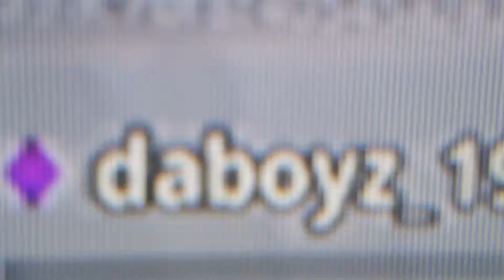Jayden playing fortnite with an 8 yrs old boy